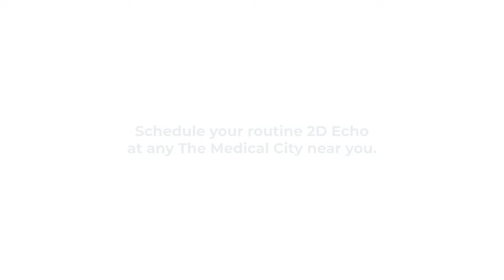EveryBeatMatters - Never Miss A Beat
Never miss a beat with the things you love doing. Schedule your routine heart check-ups at any The Medical City hospital or clinic near you.